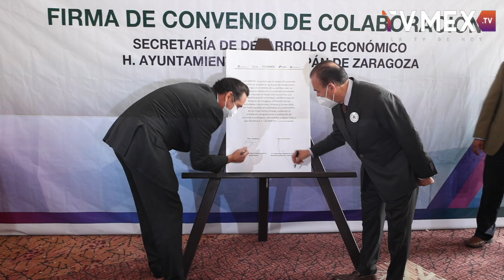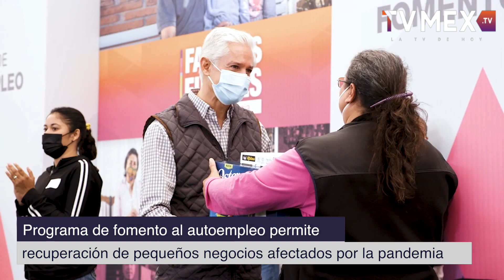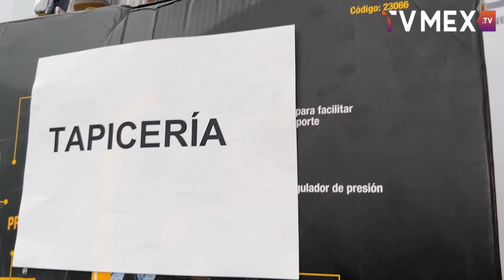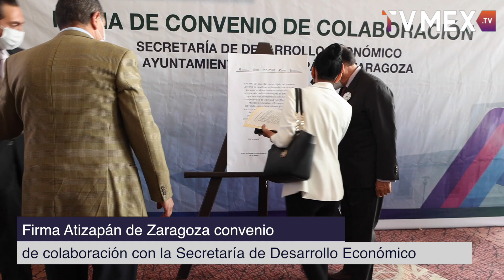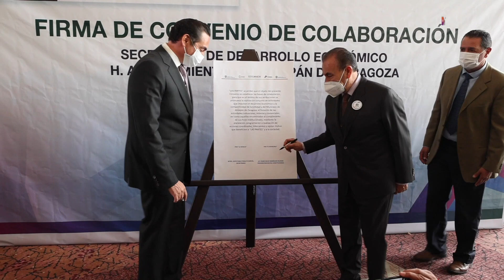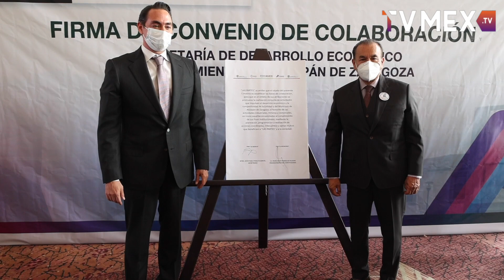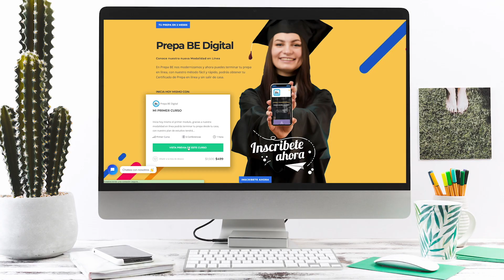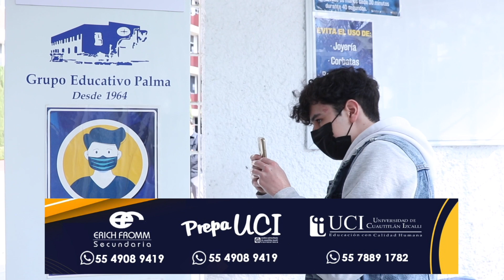TvMex Noticias con Carlos Gómez Camacho